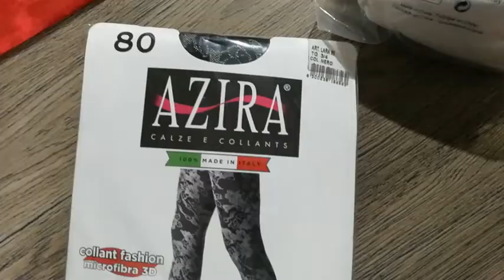Vlg decorazioni my Home di natale + Ricetta Nutella biscuits+ regali del mio compleanno 🤗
buongiorno amici eccomi qui
oggi vi mostro un po' cosa ho combinato a casa, e voglio condividere con voi i regali ricevuti per il mio compleanno
 vi lascio link qui per la Nutella biscuit
fatela anche voi ! e inviatemi le vostre foto sul mio profilo di Instagram vi aspetto!